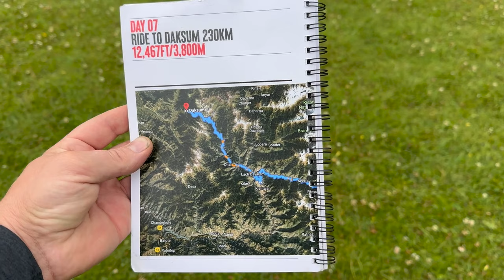WILL WE MAKE IT BEFORE DARK.. ON THE ROYAL ENFIELD HIMALAYAN.! EPISODE 6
Video Title: WILL WE MAKE IT BEFORE DARK.. ON THE ROYAL ENFIELD HIMALAYAN.! EPISODE 6

Get ready for an adrenaline-packed journey through the stunning Himalayan terrain as we embark on a 12-hour adventure on our trusty Royal Enfield Himalayan motorcycle!

Join us as we push the limits of time and terrain, attempting to reach the picturesque destination of Daksum nestled deep within the Himalayas before the sun sets. With breathtaking landscapes, challenging roads, and a legendary motorcycle by our side, this is a ride you won't want to miss!

In this video, you'll witness the true essence of adventure riding as we traverse winding mountain roads, cross babbling streams, and climb to breathtaking heights. The Royal Enfield Himalayan, known for its rugged reliability and timeless design, proves to be the perfect companion for this epic journey.

Our journey begins in the early morning light as we set out on the open road, leaving no stone unturned in our quest to reach Daksum before dark. Along the way, we'll share our experiences, challenges, and the sheer thrill of exploring the Himalayas on two wheels.

This video is not just about motorcycles; it's about the beauty of nature, the thrill of adventure, and the bond between rider and machine. So, gear up for an unforgettable expedition as we chase the fading daylight, capturing the essence of the Himalayas in all its glory.

▶ Facebook: [Insert your Facebook page, if applicable]

Join us on this incredible journey, and let's ride together to Daksum in the Himalayas!